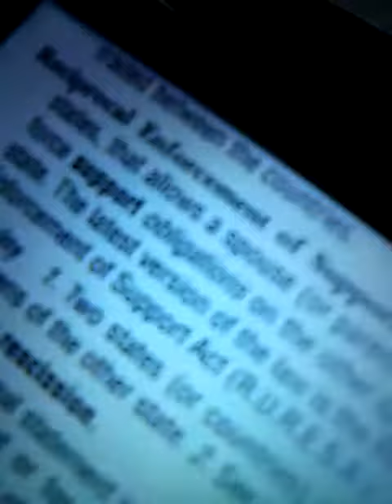July 7, 2020(1)